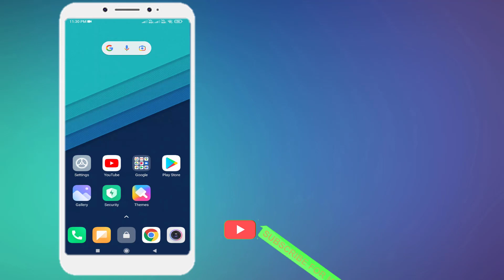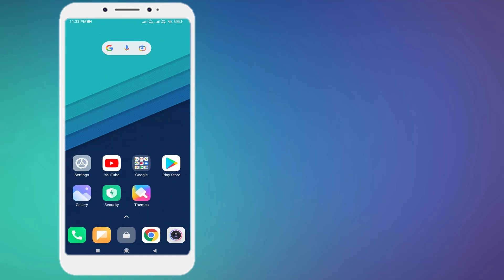Fix Snapchat Automatic Close Problem in Android 2022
How to Fix Snapchat App Auto Close Error in Android Phone